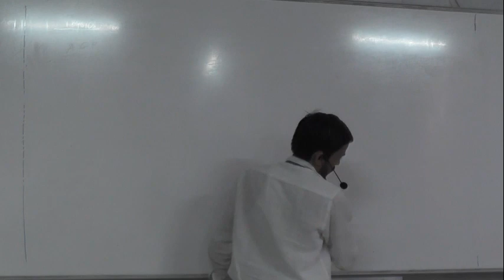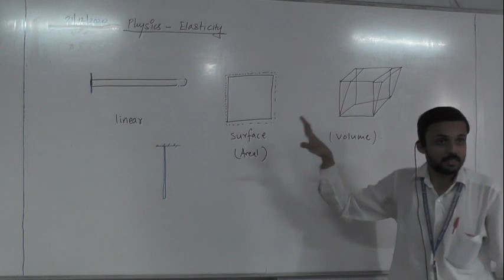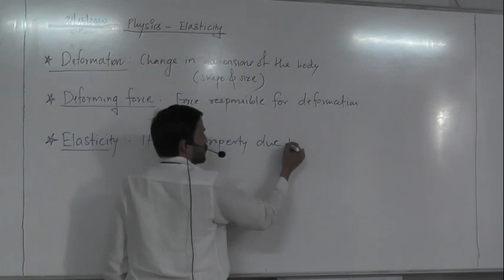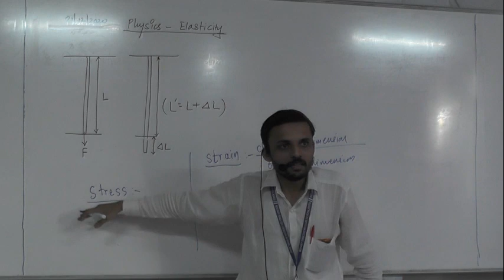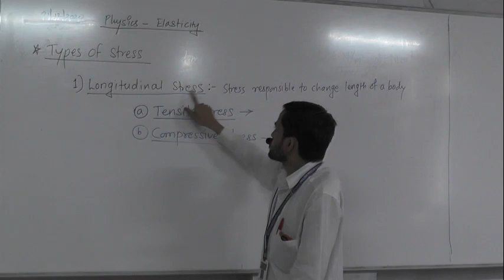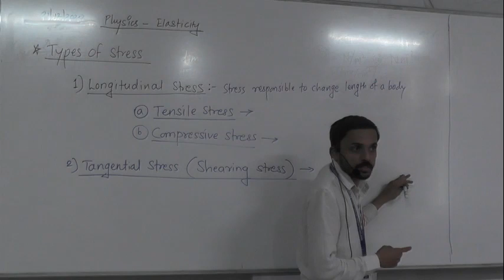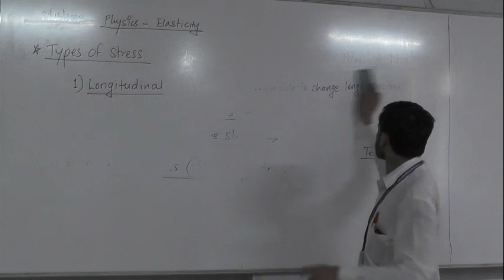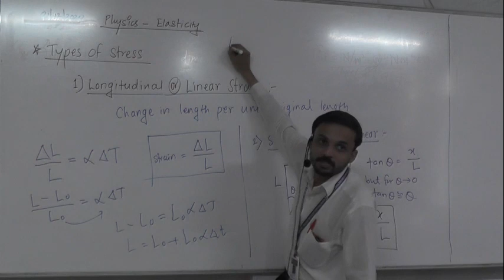21. 12 20 Marathe Sir